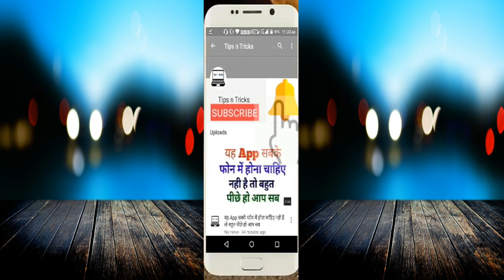बिना पैसे लगाये अपने APP PlayStore में कैसे डालें ! Publish App In Google Play Store For Free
How To Upload Android Apps To Google Play Store Hindi
how to publish android apps in google play store

linked site.